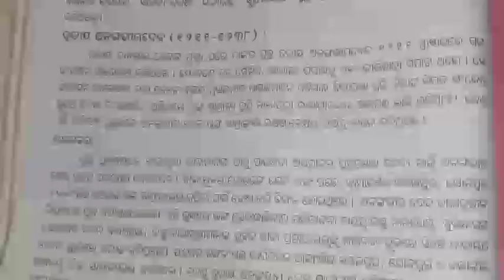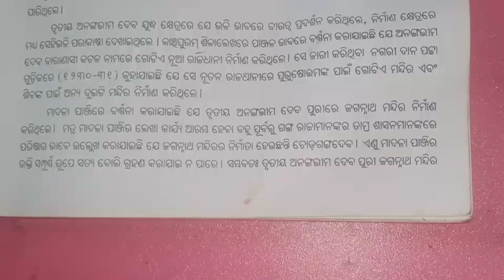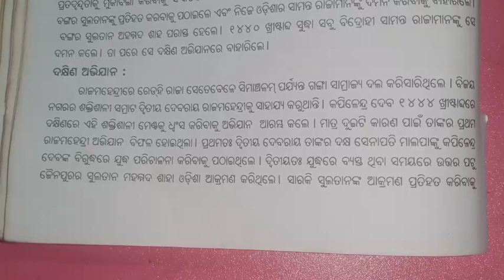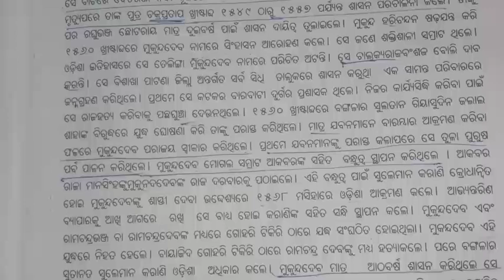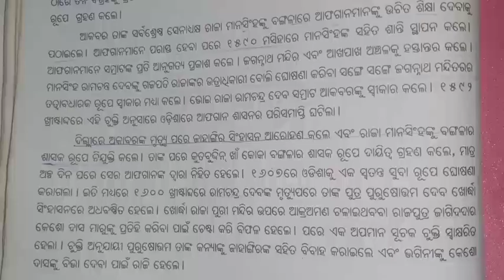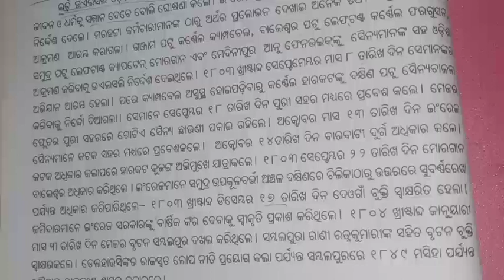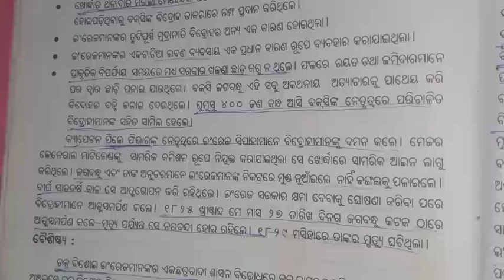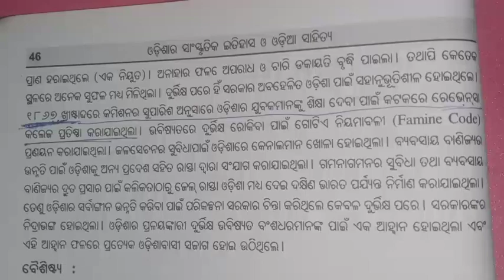Odisha ra Sankhipta Etihasa //part-3//unit-1//Dse -1#ug